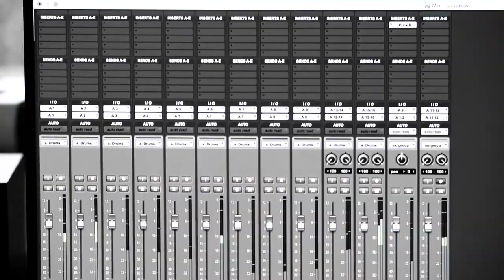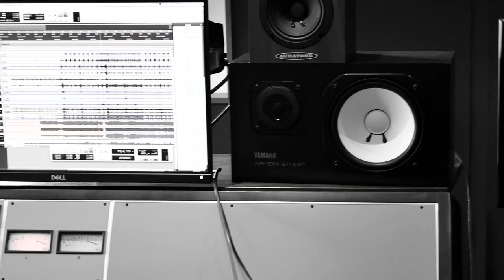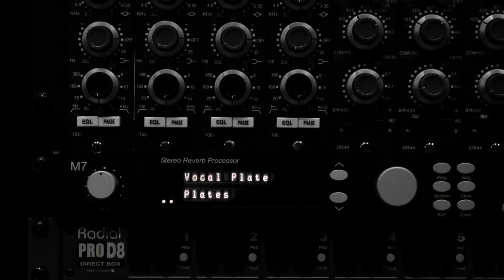Struggles in Paradise - Bungalow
Video made by Esther Verstreken

Lyrics:
Wooden shack
King, queen and jack
Getting the burden off my back
Isolated from the world
Now my whole mind is furled
Foothills
Let us get there high on pills
Then returning to our house
Let me fiddle with your blouse

Strangled by playful hands of the wood
(Play on)
Changed the kind of love I understood
(Move on)
But our minds are inside the same head
(Hold on)
My thoughts are healing where I first bled
(Keep on)

Time flies
Watching how the clock tries
To keep us always together
Like the seal of a letter
Cigarette
We’re making life a duet
You’re the only reason I get out of my bed
And every time we inhale
My life is like a fairy tale

(Play on)
(Move on)
(Hold on)
(Keep on)